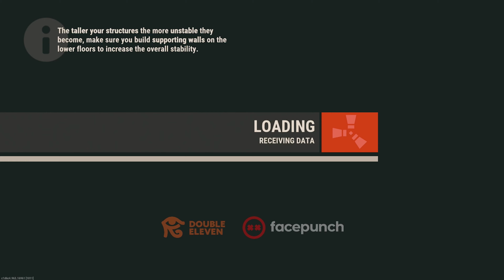These Kids Did Not Like Me - Rust Console